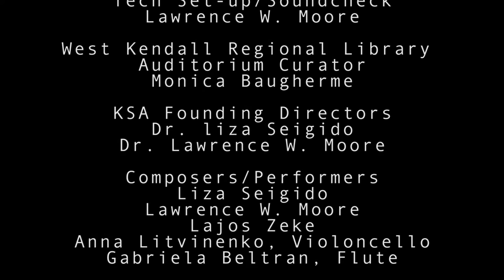Kendall Sound Art Concert II Complete: June 8, 2013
for more details.